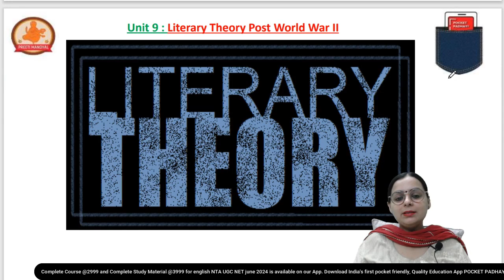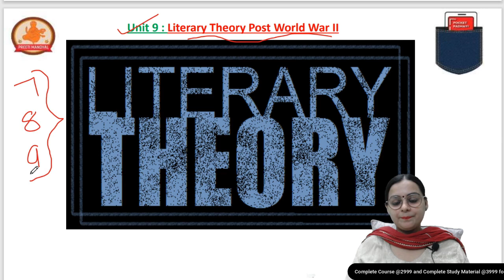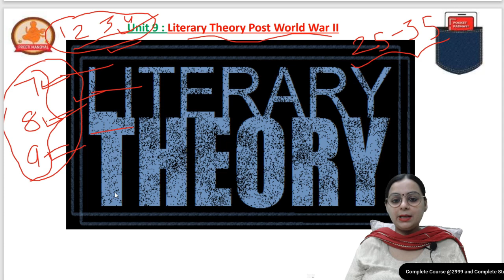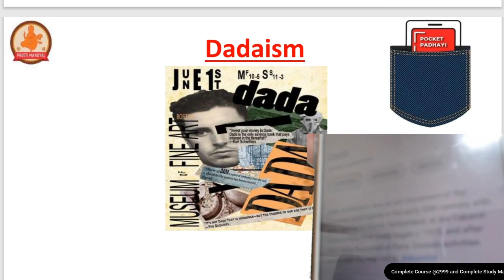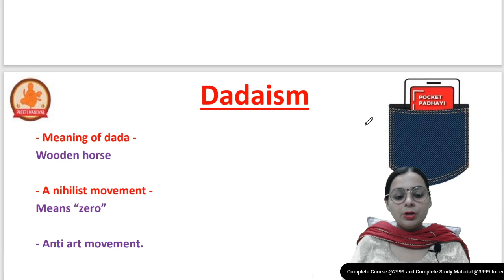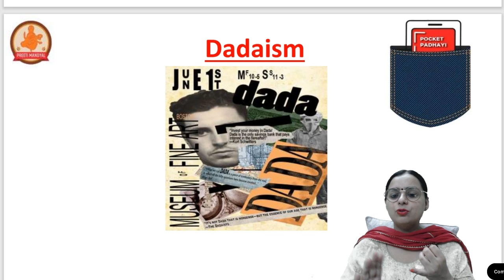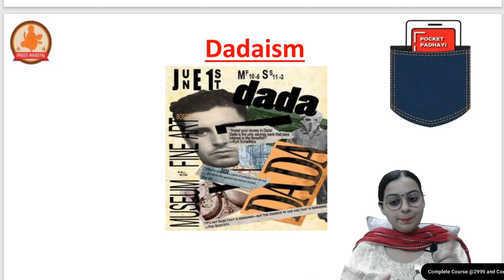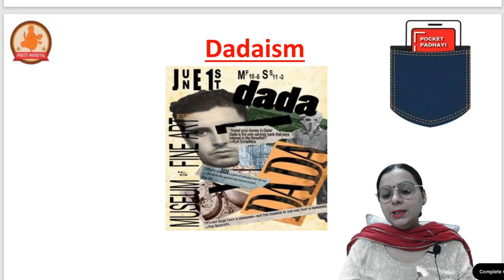UGC NET English Literature | Literary Theory post World War 2 | Unit-9 | Lecture-1 | UGC NET 2025